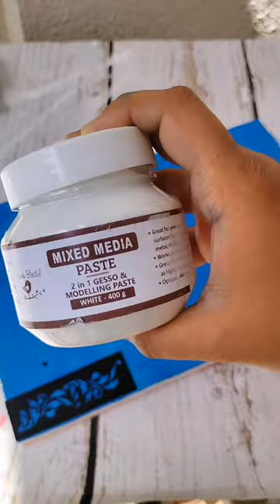Diy tray from ply and handles#homecorner#diy#makeover#kitchen#shorts